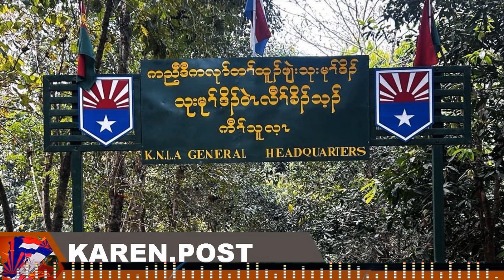KAREN POST ကရင်သတင်း